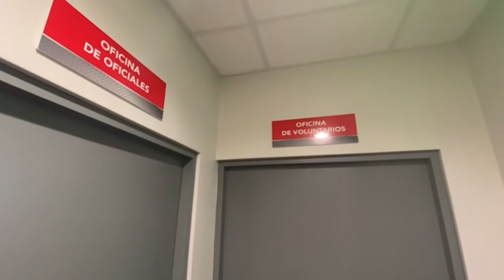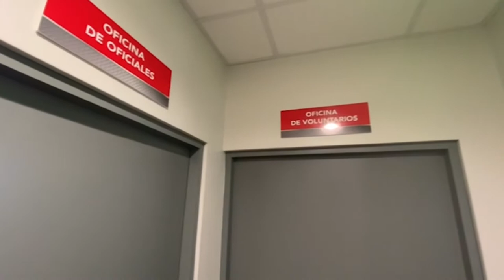San Vito de Coto Brus estrena estación de Bomberos más amplia y amigable con el ambiente